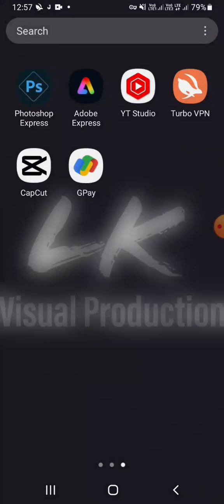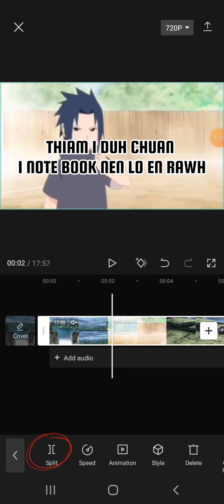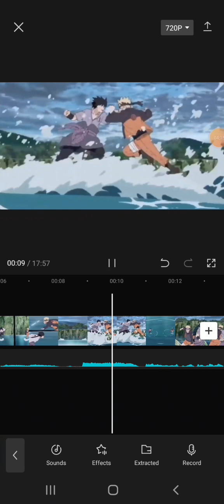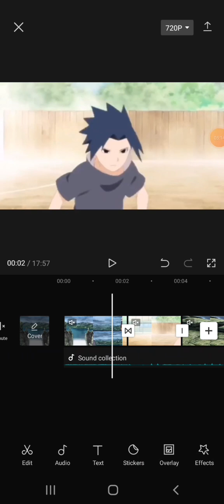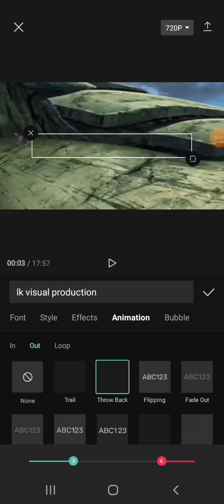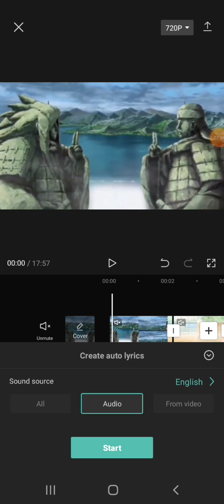Capcut Tutorial | Lesson - 1 in Mizo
He video hi editing lam tui te tana in zirna thatak anih ka beiseia , inlo hlawkpui theuh ka beisei . lesson dang dang tihchhuah leh kan tum anga , khawngaih taka he video min ngaihhlut sak a , editing lam tui te hnen ah minlo share darh sak ve ngei dawn ania . ka channel inlko view avang in in hnen ah lawmthu ka sawi e .